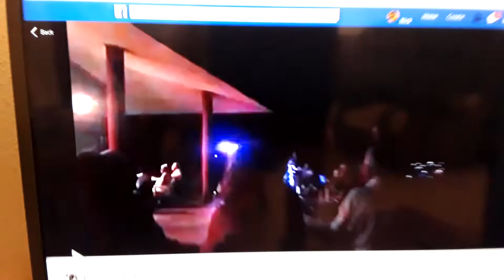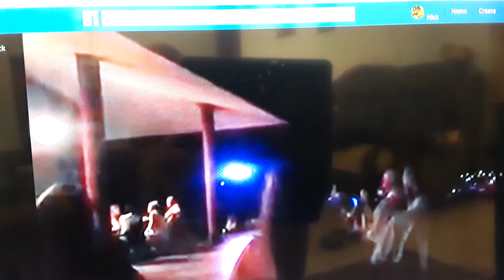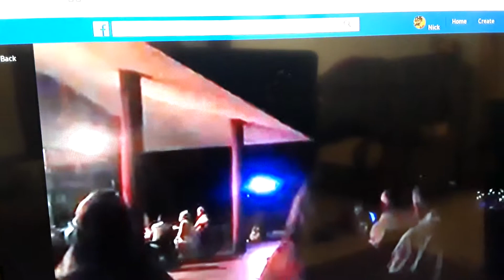Steve Rufus @the club house jam